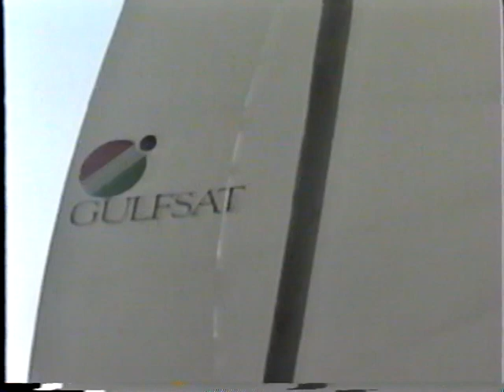Bill in Kuwait 1995